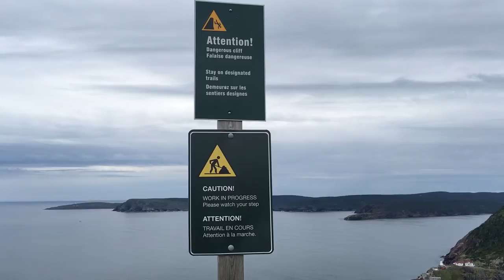Newfoundland and Labrador in a Week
I spent a week in Newfoundland. I was originally going to vlog my whole experience, but decided to instead make a video montage of the whole trip.

There are so many places I got to see. Here is a list of some of the places I saw in Newfoundland.

Signal Hill
St.johns
Bonavista
Witless Bay
Trinity
Winterton
Bay Bulls
Carbonear
Elliston
Cape St.Mary
Ferryland

No matter where you travel in the world it is amazing how great of a feeling it is when you make sure to take videos and photos as a memory with a purpose. This is the first time I went out of my way to take video instead of just photos on a trip and it is definitely a great keep sake to know I have this video to look back at. Anywhere I travel in the future I will definitely be either vlogging or doing another video montage.

If you have never visited Newfoundland it is definitely worth the trip and there is so much to explore and see.